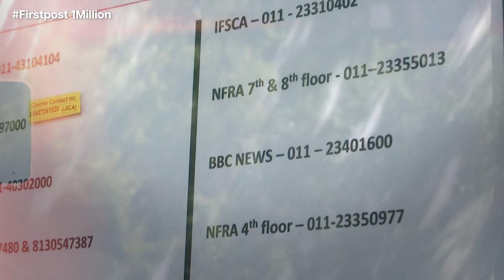How Europe is Treating the Global South as its Trash Can | Vantage on Firstpost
Why does Europe treat Asia and Africa like its personal junkyard? 90% of Europe's textile waste lands up in landfills in the global south. Apart from used clothes, there is also electronic waste. The garbage coming from Europe is hazardous to the health of millions. It is also not usable in most of the scenarios. So why does Europe refuse to take responsibility? And why have Asia and Africa become Europe's personal junkyards? ​

A report by the World Meteorological Organization says that extreme weather events have led to over 2 million deaths and over $4 trillions in economic losses over 50 years. More than 90% of the deaths have taken place in developing countries. Asia and Africa are the regions most affected by extreme weather like Cyclones, Floods and Drought.  ​

Germany is leading Europe's efforts to diversify semi-conductor supply chains. Berlin is betting on east Asian chip giants investing in the local market. What are the challenges to Germany​'s chip ambitions, and can Taiwan help Berlin overcome them? This report has the answers.

Europe | Asia | Africa | Personal Junkyard | Landfills | Global South | Electronic Waste | Garbage | Latest News | Trending News | Firstpost |